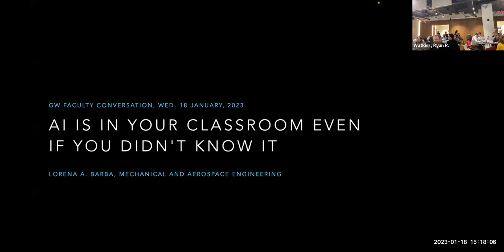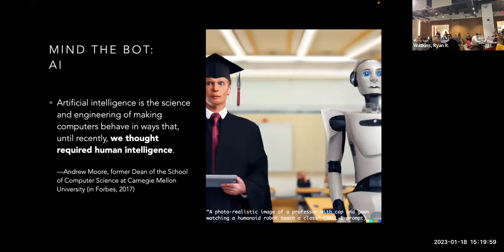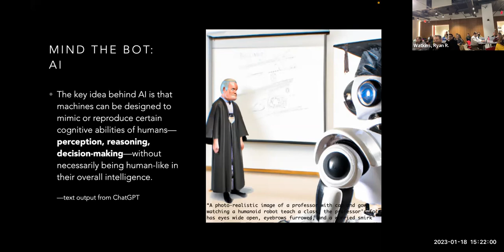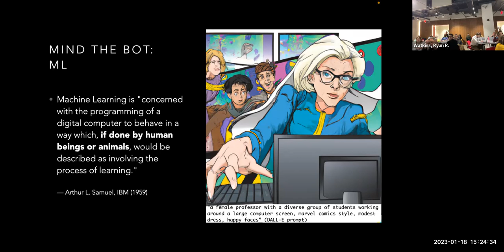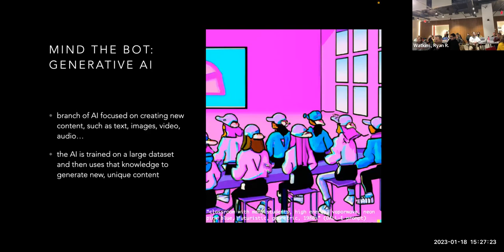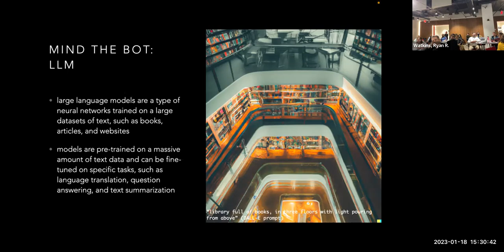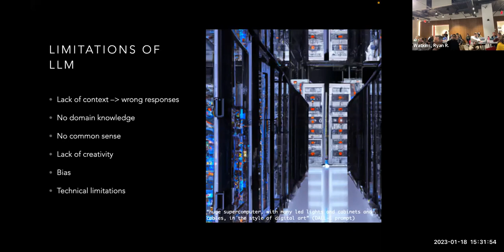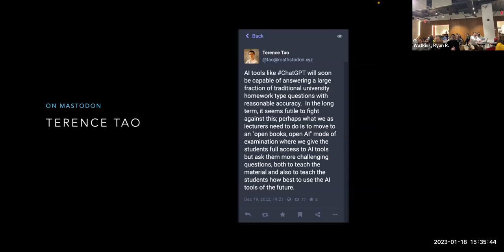"AI is in Your Classroom Even if You Didn't Know It" – meetup of GW faculty, Jan. 2023 | L. Barba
Barba's remarks at the first GW faculty conversation about AI and education: "AI is in Your Classroom Even if You Didn't Know It" – held January 18, 2023.

Slides:
Barba, Lorena A. (2023). AI is in Your Classroom Even if You Didn't Know It. figshare. Presentation.